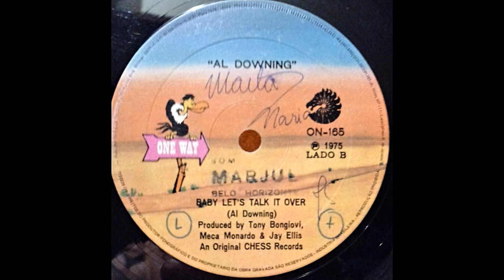Al Downing - Baby Let's Talk It Over - LP (1975)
Al Downing
Baby Let's Talk It Over
Produced by Tony Bongiovi, Meca Monardo & Jay Ellis